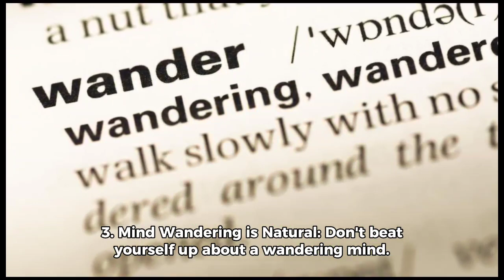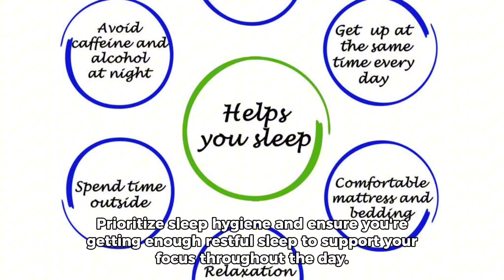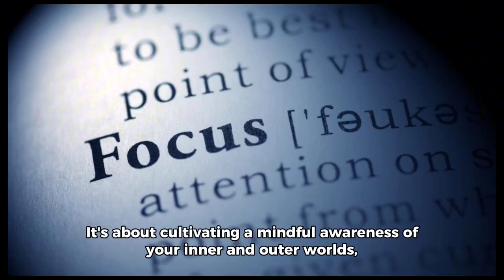10 Lessons from “Focus: The Hidden Driver of Excellence” by Daniel Goleman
10 Lessons from “Focus: The Hidden Driver of Excellence” by Daniel Goleman.

1. Focus is a Muscle: Just like any physical muscle, your ability to focus can be trained and strengthened with practice. Mindfulness and attention training techniques play a key role in improving your focus.

2. Inner, Other, and Outer Focus: Goleman outlines three types of focus: inner (attention to your mind and emotions), outer (attention to the external world), and other (attention to understanding and connecting with others). Mastering all three is crucial for peak performance.

3. Mind Wandering is Natural: Don't beat yourself up about a wandering mind. It's a natural human trait. Instead, learn to gently redirect your attention back to the present moment when you catch yourself drifting.

4. Flow States Unlock Peak Performance: When your inner and outer focus coalesce in a state of intense absorption and enjoyment, you enter a "flow state," characterized by peak performance and productivity.

5. Mindfulness Enhances Focus: Mindfulness practices like meditation cultivate awareness of your thoughts and emotions, enabling you to better manage distractions and maintain focus on the present moment.

6. Focus Follows Emotion: Your emotions greatly influence where you direct your attention. Cultivating positive emotions fosters better focus and performance.

7. Technology Disrupts Focus: Be mindful of technology's impact on your attention span. Implement strategies like digital detox breaks and limiting notifications to minimize distractions.

8. Sleep Fuels Focus: Adequate sleep is vital for good cognitive function and focus. Prioritize sleep hygiene and ensure you're getting enough restful sleep to support your focus throughout the day.

9. Stress Impairs Focus: Chronic stress can significantly erode your ability to focus. Manage stress through healthy coping mechanisms like exercise, relaxation techniques, and seeking social support.

10. Focus Starts with Purpose: A strong sense of purpose and meaning in your life can provide the motivation and drive needed to maintain focus on your goals and aspirations.

Remember, "Focus" is not simply about silencing your mind or eliminating distractions. It's about cultivating a mindful awareness of your inner and outer worlds, harnessing the power of emotions, and creating a life filled with purpose and intention. By applying these lessons and understanding the intricate relationship between focus and various aspects of your life, you can unlock your full potential and achieve true excellence.